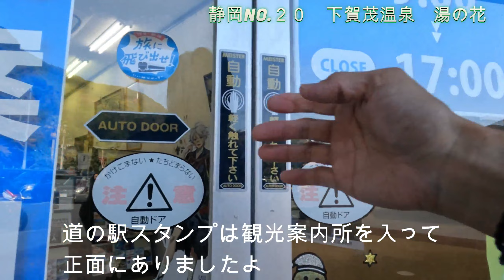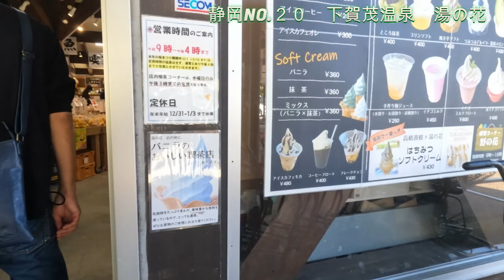中部ブロック 道の駅 静岡 NO.20 下賀茂温泉 湯の花